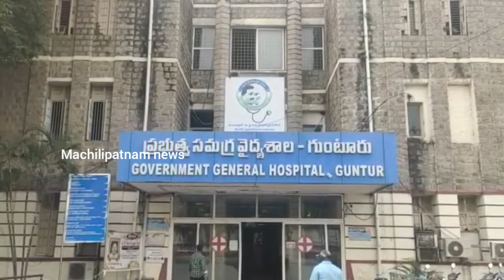గుంటూరు *జీజీహెచ్లో పుట్టిననాలుగు రోజుల బాలుడిని కిడ్నాప్....